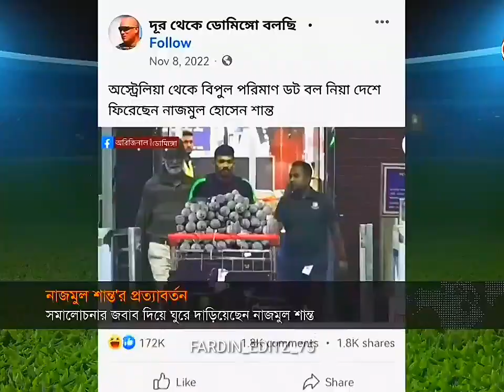Dheera Dheera ft. Nazmul Hossain Shanto Beat synch status || Shanto came back status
Nazmul Hossain Shanto came back status

Nazmul Hossain Shanto beat synch video

Nazmul Hossain Shanto in not lord he king

Video collection by : @TSportsbd @RabbitholebdSports @ICC @bcbtigercricket

ইনশাআল্লাহ পরবর্তীতে আরো ভালো কিছু দেওয়ার চেষ্টা করবো